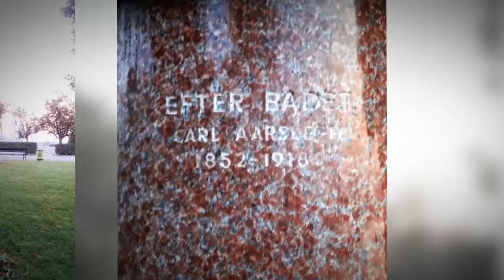Efter badet af Carl Aarsleff